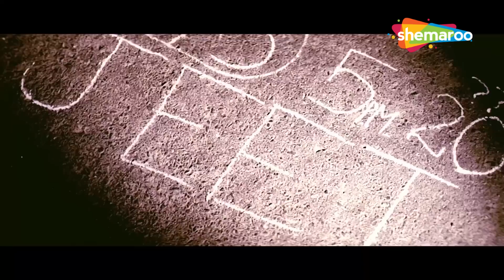मेरे बच्चे इनके पास है, ये लोग उने मार देंगे - Sanjay Dutt Ki जबरदस्त एक्शन लड़ाई - Dus Movie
Siddharth Dheer heads an anti-terrorism squad that plans to apprehend a dreaded terrorist, Jambval. Watch how Siddharth and his team track down Jambval without the slightest of leads about his looks.

Hindi Movie : Dus
Cast : Sanjay Dutt,Sunil Shetty,Abhishek Bachchan.Zayed Khan
Director : Anubhav Sinha